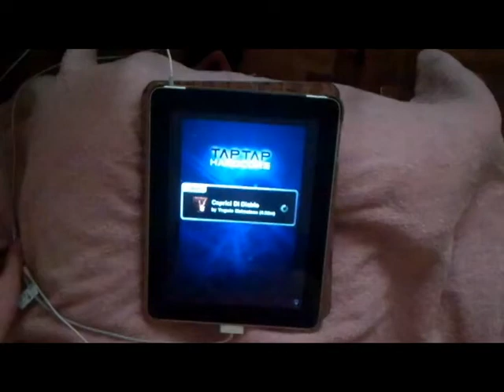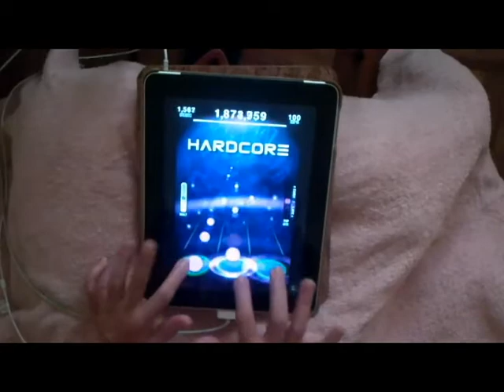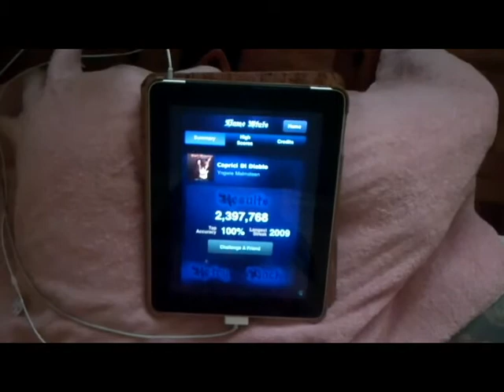z3olyte - TTH - Caprici Di Diablo - 100% FC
requested by Kevinmalo... great song :)
charted by BlackBurningIce